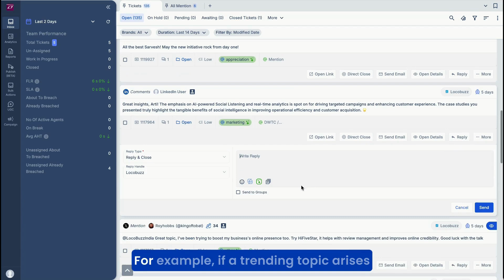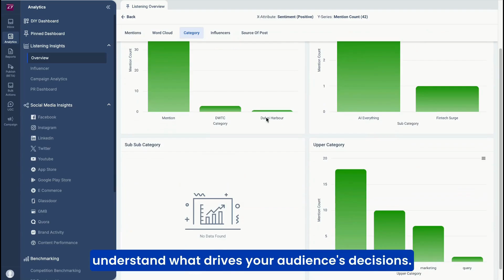How to Never Miss Customer Issues or Trends Again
In this video, we’ll explore practical ways to track what your audience is talking about using Locobuzz’s dashboard.

Here’s what you’ll learn:

1. Identify Emerging Trends: Use tools like keyword tracking and word clouds to see what’s gaining attention in your industry.
2. Monitor Customer Issues in Real Time: Spot potential problems early by analyzing the most mentioned topics and sentiments tied to your brand.
3. Make Data Work for You: Learn how real-time insights can help you adapt faster and improve your responses.
4. Imagine noticing a spike in conversations around a product or service—whether it’s praise or concern. This quick insight can help you take immediate action, shaping the narrative and keeping your audience engaged.